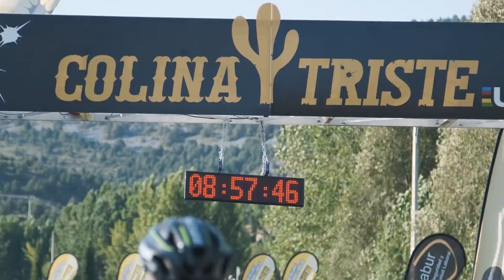Etapa 3 Colina Triste Soria Burgos (UCI S2) | Ibon Zugasti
Etapa 3 Colina Triste Soria Burgos (UCI S2) con Ibon Zugasti  y Oliver Avilés, corredores del Orbea Factory Team. Puesto 18.
Cámara y edición: Enric Cabot.